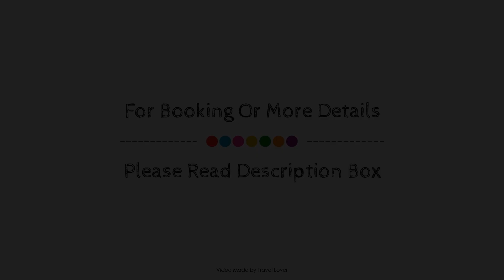Holiday Inn Express And Suites North Battleford, North Battleford (SK), Canada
About Property:
Holiday Inn Express And Suites North Battleford is conveniently located in the popular North Battleford area. Offering a variety of facilities and services, the property provides all you need for a good night's sleep. Service-minded staff will welcome and guide you at Holiday Inn Express And Suites North Battleford. Each guestroom is elegantly furnished and equipped with handy amenities. The property offers various recreational opportunities. No matter what your reasons are for visiting North Battleford (SK), Holiday Inn Express And Suites North Battleford will make you feel instantly at home.
Searching For
1. Holiday Inn Express And Suites North Battleford - North Battleford (SK)
2. Holiday Inn Express And Suites North Battleford - North Battleford (SK) Virtual Tour
3. Holiday Inn Express And Suites North Battleford - North Battleford (SK) Rooms
4. Holiday Inn Express And Suites North Battleford - North Battleford (SK) Amenities
5. Holiday Inn Express And Suites North Battleford - North Battleford (SK) Videos
6. Holiday Inn Express And Suites North Battleford - North Battleford (SK) Offers
7. Holiday Inn Express And Suites North Battleford - North Battleford (SK) Deals
Audio Credit:
Track Title: Subway Dreams
Artist: Dan Henig